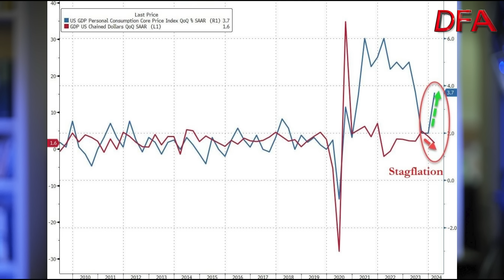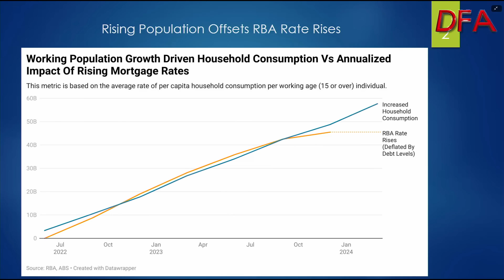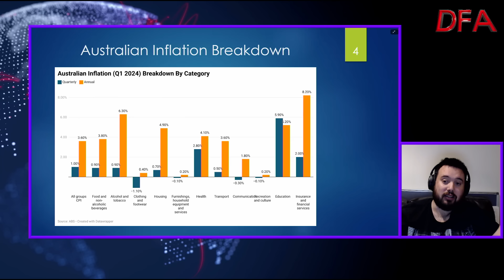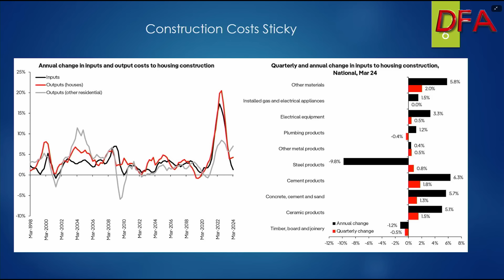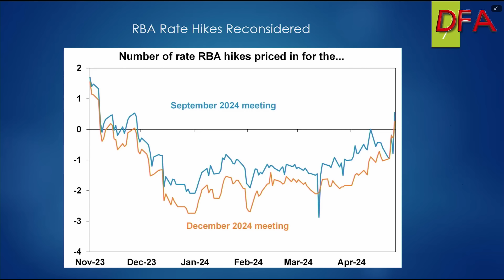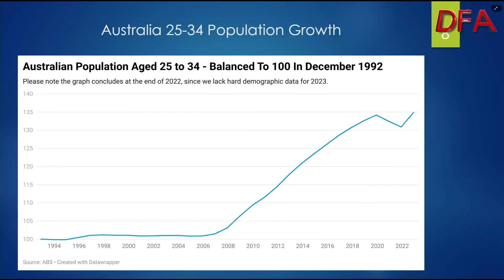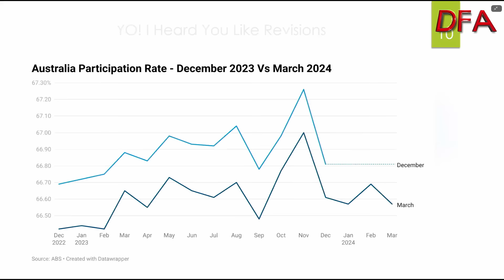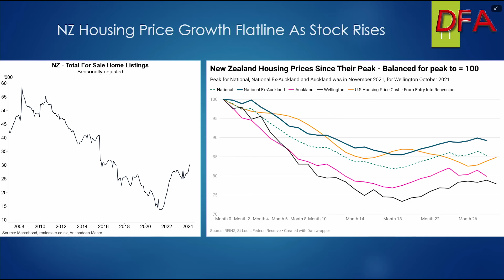Does “Burnout Economics” Equal Stagflation? With Tarric Brooker...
Journalist Tarric Brooker and I discuss the latest data, as inflation reasserts itself, and higher for longer seems the play. We discuss the consequences for Australian households, and delve into the charts to understand what is really going on.

Here is the link to the recent discussion with Leith van Onselen, which we mentioned in the show.  Inside The Property Twilight Zone!